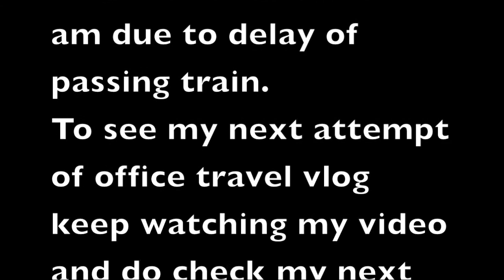How to travel in metro Bangalore for office | Baby steps of Vlogging 29JAN 2018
Hello Guys,

Please check out my first attempt of vlogging about "How to travel in metro Bangalore for office | Baby steps of Vlogging in that I explain how I travel from my room to office in detail along with I tried to capture my travel experience through Metro Bangalore, Indian Railway as well as Bangalore city railway station.

Please watch till the end this vlog to get whether I was able to make out or not find out in this.

Startupkidaa